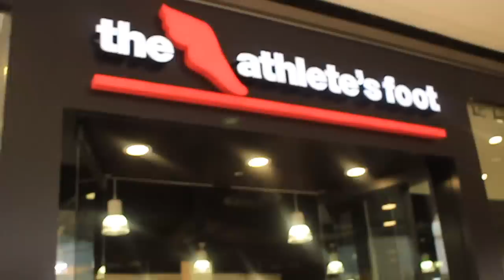3 OYDAN SO'NG BIZ YANA BIRLASHDIK